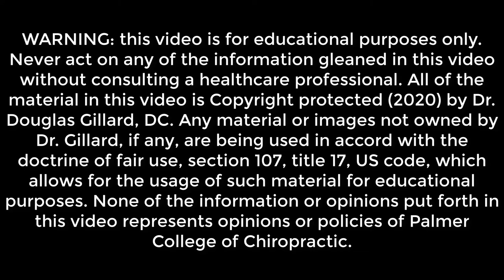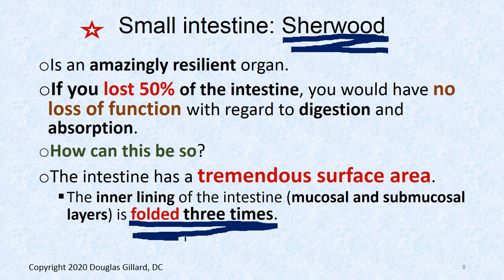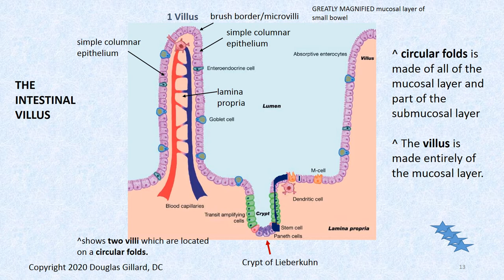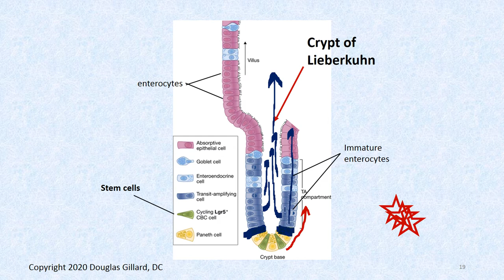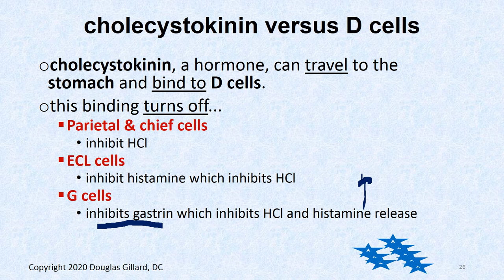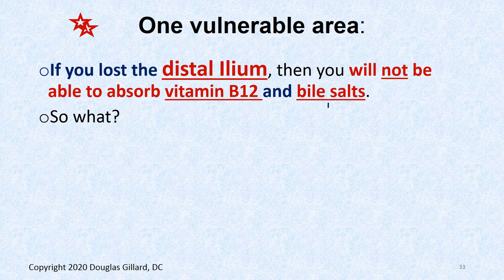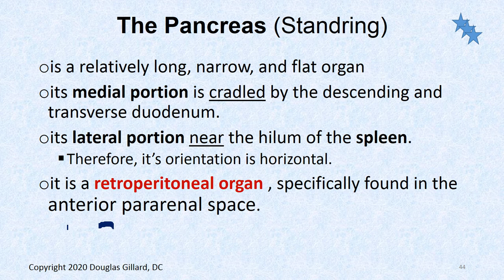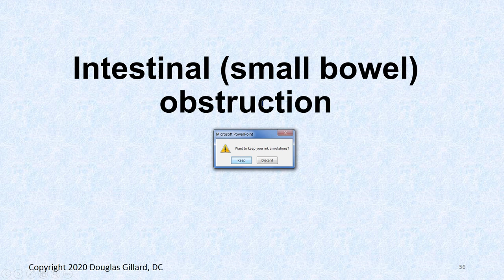GI GU: (Wk8)(Tues)(Spr20)(Lecture): Anatomy of the Small Bowl & Pancreas,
In this video Dr. Gillard discusses the BASIC anatomy of the small bowel and pancreas.